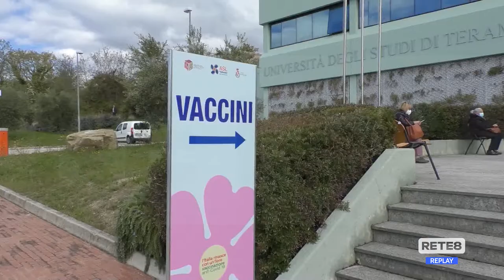Vaccini - Da oggi prenotazioni per gli over 50